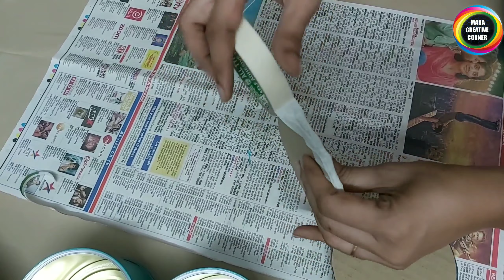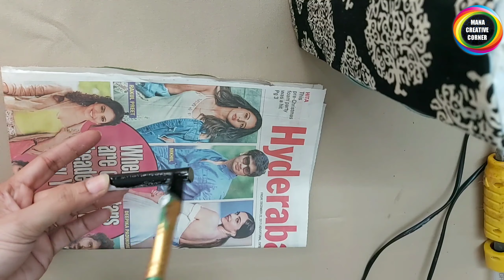Useful organizer made from waste material at home Jewelleryorganizer Bestoutofwaste Tin can craft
How to recycle waste tin cans at home#Best out of waste threptin tin can craft idea

waste material reuse
Hi friends
In this video I will show you how to reuse waste tin cans at home.Best out of waste craft idea using threptin tin.In this video I will show you how to turn threptin tin into beautiful jewelry box.It is very easy to do . Everyone should try.Do it Your self.